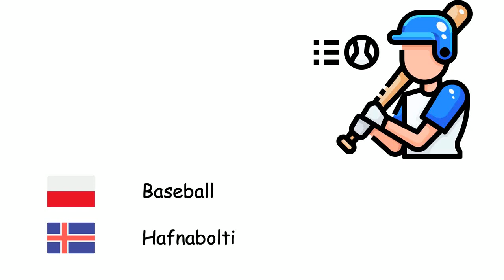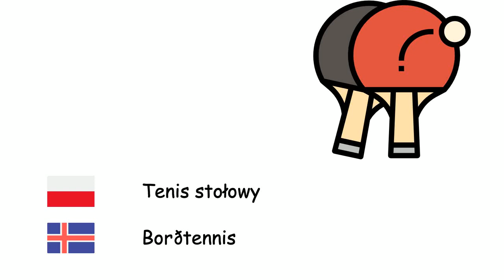Sporty (Język islandzki) (pl-is)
Fone TV
pl-is-24
Íþróttir (Íslenska)
Koszykówka - Körfuknattleikur
Szermierka - Skylmingar
Łucznictwo - Bogfimi
Piłka nożna - Knattspyrna
Baseball - Hafnabolti
Boks - Hnefaleikar
Piłka ręczna - Handbolti
Tenis stołowy - Borðtennis
Tenis - Tennis
Taekwondo - Taekwondo
Siatkówka - Blak
Podnoszenie ciężarów - Lyftingar
Zapasy - Glíma
Gimnastyka - Fimleikar
Hokej na lodzie - Íshokkí
Karate - Karate
Formuła 1 - Formúla 1
Rugby - Ruðningur
Igrzyska olimpijskie - Ólympíuleikarnir
Golf - Golf